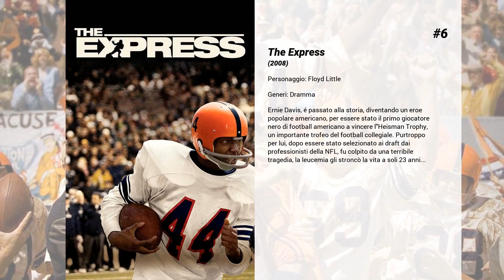I migliori film di Chadwick Boseman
13. Gods of Egypt
Quando Osiride, dio che vigila sul popolo del Nilo, decide di lasciare il regno nelle mani del figlio Horus, il fratello Set usurpa il trono con la forza, uccidendo il padre e accecando il legittimo erede. Sfuggendo al crudele dominio di Set, un mortale, il ladro Bek, cerca la prigione di Horus per liberare il dio e liberare così la sua amata e il popolo d'Egitto.

12. 9 Kisses

11. City of Crime
Andre Davis (Chadwick Boseman), un detective della polizia di New York, è  alle prese con una frenetica caccia all'uomo, sulle tracce di una coppia di rapinatori che hanno ucciso otto poliziotti. E' nel corso di una notte frenetica, che sarà costretto a chiedere la chiusura di tutti e 21 i ponti della città, per evitare la fuga dei killer, diverrà sempre meno chiaro se il detective è sulle tracce di qualcuno o è lui a essere braccato, dopo la scoperta di una enorme cospirazione.

10. Message from the King
Jacob si trova a Los Angeles per cercare la sorella scomparsa. E' uno straniero che non conosce nulla di quella realtà ed ha sette giorni per trovare la ragazza poi dovrà tornare a Città del Capo.  In un solo giorno Jacob riesce a scoprire che sua sorella è morta in circostanze misteriose, passerà gli altri sei a cercare vendetta.

9. Draft Day
Sonny Weaver jr. è il direttore generale della squadra di football dei Cleveland Browns. Nel tentativo disperato di risolvere i problemi in cui versa il team, l'uomo cerca un nuovo numero uno tra i giocatori senza contratto. Lungo la strada Sonny avrà però modo di scontrarsi con l'allenatore Vince Penn, rischiando di perdere la donna e la squadra che ama.

8. Get on up - La storia di James Brown
L'incredibile storia della vita di James Brown (Chadwick Boseman), ripercorsa attraverso la sua musica, i suoi passi e suoi stati d'animo. Dalla povera infanzia alla consacrazione come padrino del soul, si racconta l'evoluzione di una delle figure più influenti del XX secolo.

7. La vera storia di una leggenda americana
La storia della vita di Jackie Robinson e della sua carriera sportiva con i Brooklyn Dodgers, sotto la guida del dirigente del team Branch Rickey.

6. The Express
Ernie Davis, é passato alla storia, diventando un eroe popolare americano, per essere stato il primo giocatore nero di football americano a vincere l'Heisman Trophy, un importante trofeo del football collegiale. Purtroppo per lui, dopo essere stato selezionato ai draft dai professionisti della NFL, fu colpito da una terribile tragedia, la leucemia gli stroncò la vita a soli 23 anni...

5. Marcia per la libertà
La vita di Thurgood Marshall, un giudice della Corte Suprema degli Stati Uniti d'America. La sua storia è straordinaria perché è stato il primo afroamericano a far parte della Corte.

4. Captain America: Civil War
Steve Rogers e gli Avengers sono costretti ad affrontare i danni collaterali causati dalla loro lotta per proteggere il mondo. Dopo che la città di Laos, in Nigeria, viene colpita dall'ennesimo incidente internazionale che vede coinvolti gli Avengers, le pressioni politiche chiedono a gran voce un sistema di responsabilità e un consiglio d’amministrazione che decida quando richiedere l’intervento del team. Questa nuova dinamica divide gli Avengers che, al tempo stesso, tentano di proteggere il mondo da un nuovo e malvagio avversario.

3. Black Panther
Il Wakanda, nazione dell'Africa centro-Orientale, si nasconde agli occhi del mondo. In apparenza Paese povero di risorse e speranze, nei fatti il più tecnologicamente avanzato del mondo, grazie alla presenza del vibranio, minerale alieno dalle inimmaginabili potenzialità. Quando T'challa sale sul trono, divenendo così la nuova Pantera Nera che protegge il proprio popolo, intende preservare la tradizione, ma un ritorno inatteso a Wakanda lo obbligherà a rivedere i propri piani.  Dopo il discusso caso di Wonder Woman a casa DC, è la volta di Black Panther, trasposizione su grande schermo delle avventure del più famoso e iconico supereroe di pelle nera.

2. Avengers - Infinity War
Dalla nascita dell'universo, sei gemme elementari rappresentano i vari aspetti fondamentali del cosmo e chi le possedesse tutte raggiungerebbe l'onnipotenza. È questo l'obiettivo di Thanos, il titano pazzo che ritiene se stesso come un correttivo alla sovrappopolazione universale e pensa di essere una misura necessaria e giusta, persino benevola, mentre agli altri il suo operato appare,...